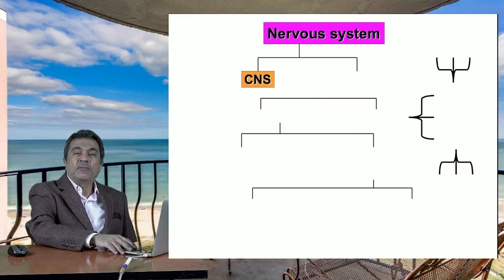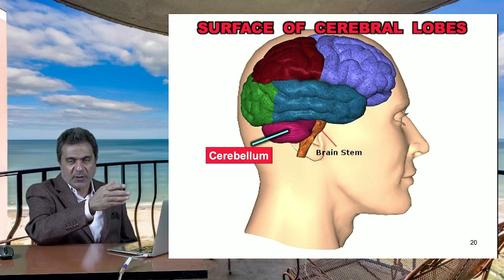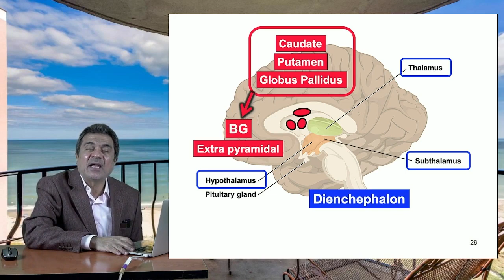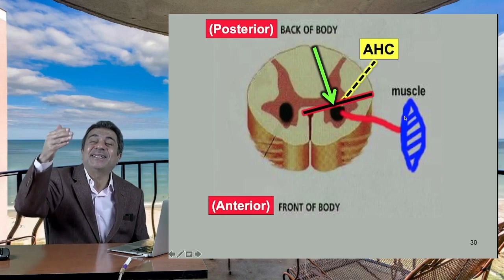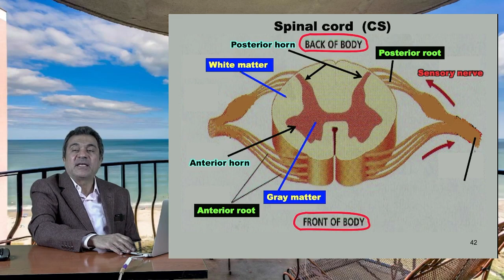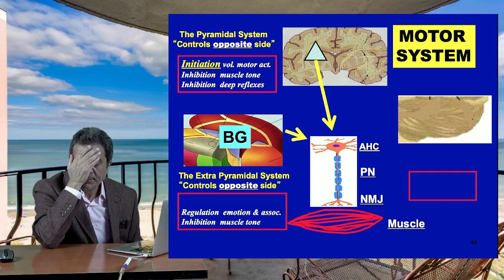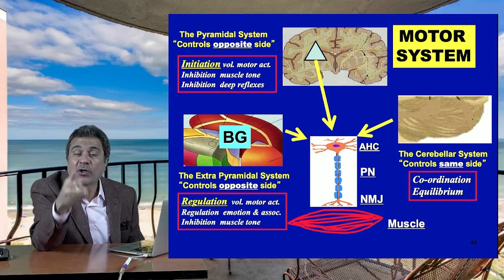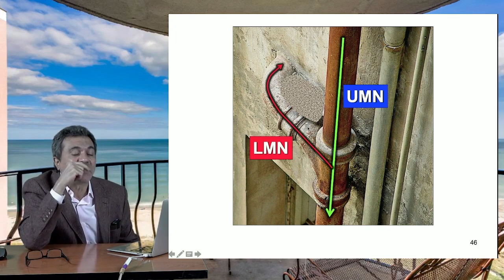Neurology Introduction - Part I